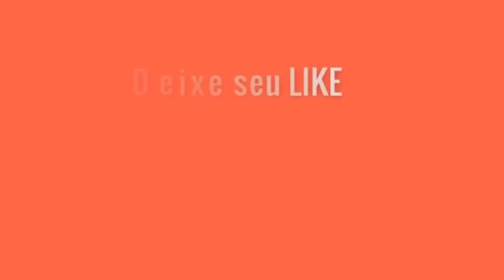COMO EMPREENDER - LIDANDO E SUPERANDO CRISES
COMO EMPREENDER - LIDANDO E SUPERANDO CRISES. Este microbook é destinado aos empreendedores desesperados com a crise gerada pela pandemia do Corona vírus e as incertezas acerca do futuro.
Lidando com a crise é resultado do bate-papo entre nosso CEO, Guilherme Mendes, e a chefe de operações do aplicativo Ahazou, Dani Ferreira. O Ahazou é um app que funciona como Assistente de Marketing Digital para empoderar pequenos e micro empresários.
E você ouvirá dicas importantes para lidar com esse momento de tantas dúvidas de maneira saudável e sem enlouquecer!
Como outros mercados estão lidando com a crise?
O app Ahazou tem um grupo no Facebook de apoio a uma comunidade de empreendedores. Foi lá que surgiu a ideia de debater, em lives no Instagram, o momento de crise gerado pela pandemia do coronavírus.
Afinal, o momento vivido pelos empreendedores gera angústias comuns. Como não quebrar, de que maneira seguir em frente com tanta incerteza, como será o futuro?
E é preciso entender como os clientes estão se comportando para seguir em frente. É hora de olhar para os lados, saber o que está sendo feito pela concorrência e por outros mercados para traçar cenários possíveis no meio da crise e mesmo depois dela.

Conheça as vantagens do áudio livro ou áudio book.
Os áudio livros são imersivos, educativos, instrutivos, divertidos e perfeitos para quem quer aproveitar melhor o tempo.
Eles também podem mudar a forma como ouvimos, lemos e aprendemos, o que ajuda na alfabetização de crianças, jovens e adultos leitores – expandindo o vocabulário e melhorando a fluência.
Como o próprio nome já indica, os áudio livros são gravações de voz do texto de um livro – dessa forma você pode ouvi-los, em vez de ler.

Um áudio livro pode ser uma versão exata, palavra-por-palavra, de títulos impressos ou apresentar versões abreviadas.
Entre as vantagens do áudio livro, destaca-se a facilidade de acesso. Como eles são baixados da mesma maneira que outros arquivos de áudio digital, como músicas ou álbuns, é possível acessá-los e ouvi-los em: computadores, celulares, pendrives,

Quer perder o Medo e vencer a depressão???
Baixe nosso Áudio Book 21 DIAS PARA VENCER O MEDO

QqZ1G54X